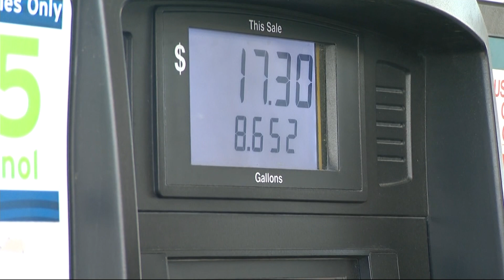Gas shortage? Why gasoline may be harder to find in parts of the US this summer